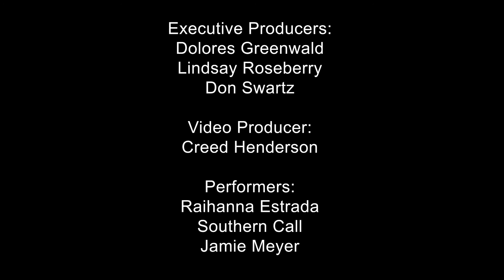Songwriter's Round - Library Concert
Songwriter's Round - Library Concert -11/9/2019
Featuring: Raihanna Estrada, Jamie Meyer, and "Southern Call" (Sean Trainor & Cierra Louise)